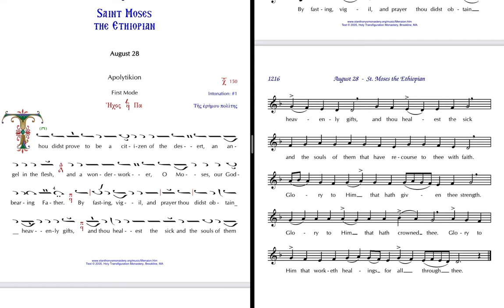St. Moses the Black - Apolytikion (St. Anthony's Monastery)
A rough recording of the Apolytikion of St. Moses the Black. This was composed by the monks at St. Anthony's Greek Orthodox Monastery in Arizona.

While this recording has several small mistakes, we pray it will be helpful in learning these sacred hymns.

To find music, navigate to the Divine music project (this link), select Minaion - Feast Days, then do a control F for St. Moses. This celebrated on August 28th.